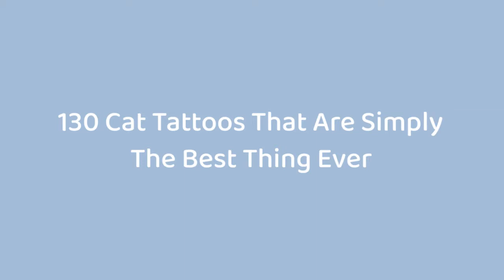130 Cat Tattoos That Are Simply The Best Thing Ever !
Cat tattoos, when done well, are the greatest thing ever. No dog tattoo can approach the level of badass cuteness as these genius cat tattoos. Enjoy!
0:00 - Intro
0:00:12 - 130 Cat Tattoos That Are Simply The Best Thing Ever
0:00:21 - 130 Cat Tattoos That Are Simply The Best Thing Ever
0:00:30 - 130 Cat Tattoos That Are Simply The Best Thing Ever
0:00:39 - 130 Cat Tattoos That Are Simply The Best Thing Ever
0:00:48 - 130 Cat Tattoos That Are Simply The Best Thing Ever
0:00:57 - 130 Cat Tattoos That Are Simply The Best Thing Ever
0:01:06 - 130 Cat Tattoos That Are Simply The Best Thing Ever
0:01:15 - 130 Cat Tattoos That Are Simply The Best Thing Ever
0:01:24 - 130 Cat Tattoos That Are Simply The Best Thing Ever
0:01:33 - 130 Cat Tattoos That Are Simply The Best Thing Ever
0:01:42 - 130 Cat Tattoos That Are Simply The Best Thing Ever
0:01:51 - 130 Cat Tattoos That Are Simply The Best Thing Ever
0:02:00 - Click Here To Get Your Free Custom Tattoo Design Quote.